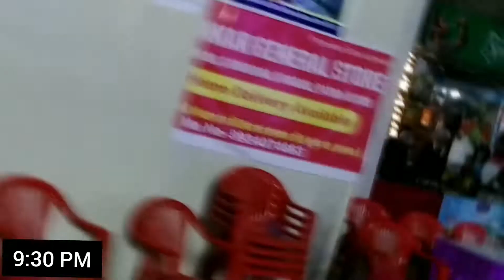Night out during Dussehra in Patna|| Durga puja mela || Bike ride masti